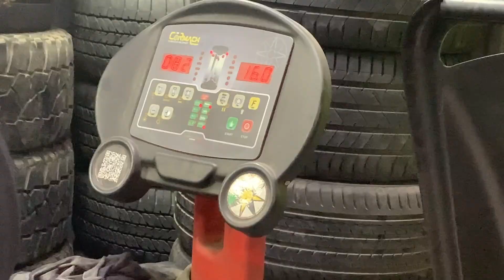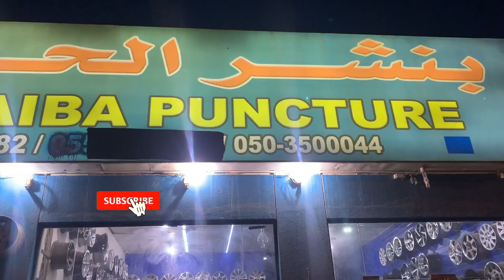Puncturing: steps of car tire puncture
Welcome to the world of brand tires and car accessories.

We came here today to see the process of car puncture up close.

In this video, we will show you from the first step to removing the flat tire to adjusting the tire pressure.
 So stay with us😉